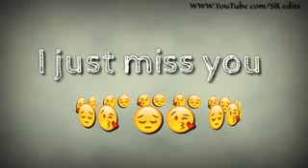Miss you whatsapp Status 😭😭😥😥